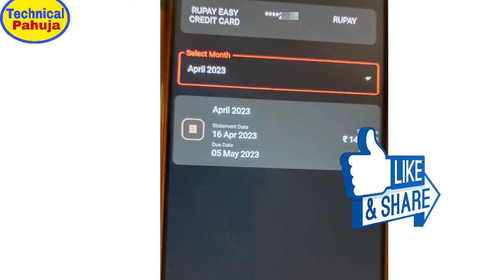credit card se shopping kaise kare! credit card se offline payment kaise kare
credit card se shopping kaise kare
credit card se offline payment kaise kare
credit card se offline shopping kaise kare
credit card se shop se mobile kaise kharide
credit card se shopping